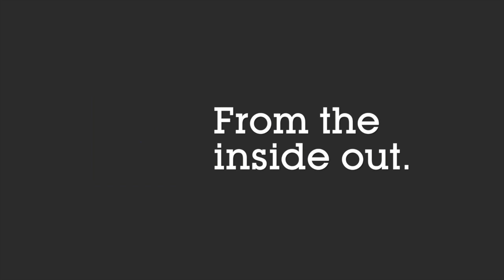How will virtual reality change sales and events in the future? | Modo25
On Wednesday 24, our CEO, John Readman, was over in York with Future Present Live to host an online panel discussion on what the future of B2B sales and marketing looks like.

John was joined by Lyndon Nicholson, CEO of Future Present; Tiffany St James, Founder of Transmute; Mike Jones, CEO of Beep2B; and Phil Hesketh, Motivational Speaker and expert on the psychology of persuasion and influence.

In this clip, the panel talks about how virtual and augmented reality will change the sales and events industry going forwards.